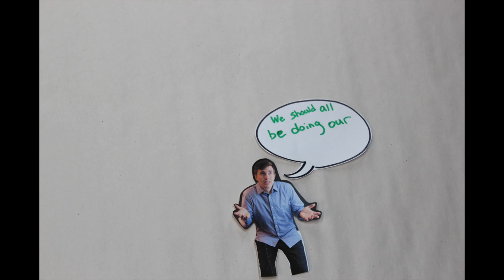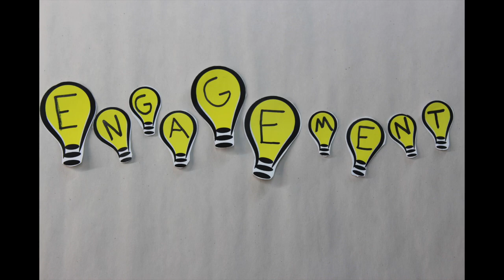Climate Change Communication and Engagement in Canada’s Provincial Norths - Robert Sanderson